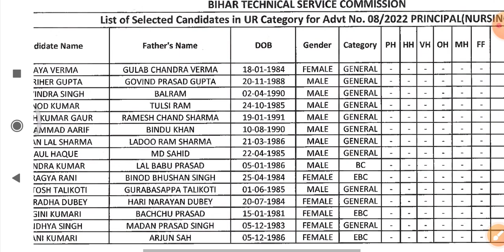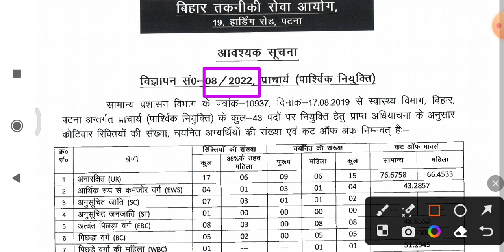BTSC ANM Updates | btsc 10709 anm result कब तक आएंगे | विज्ञापन संख्या 8/2022 रिजल्ट जारी